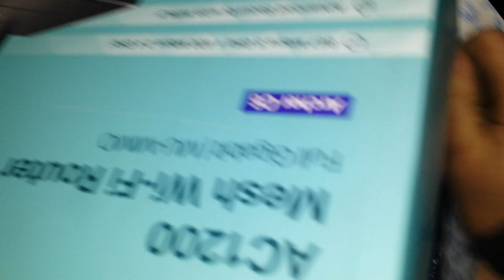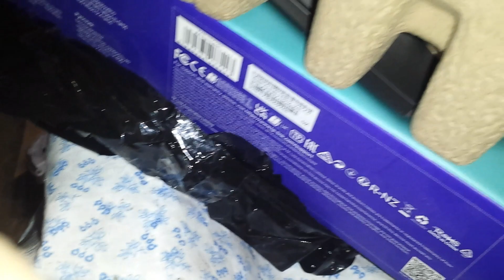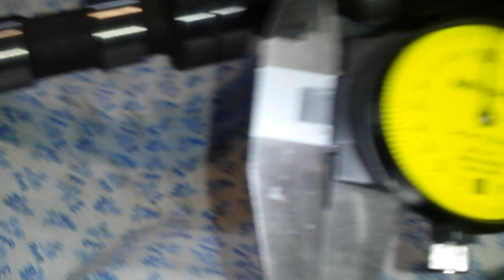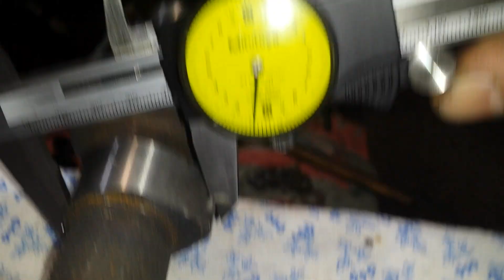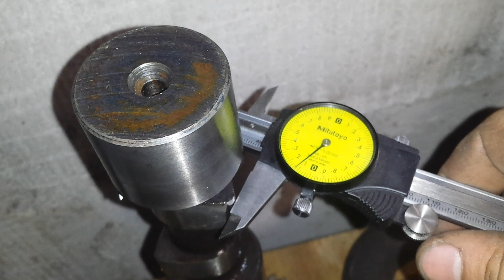restauracja silnika ursus c 330 / s 312 c cz. 18 zakup walka rozrzadu